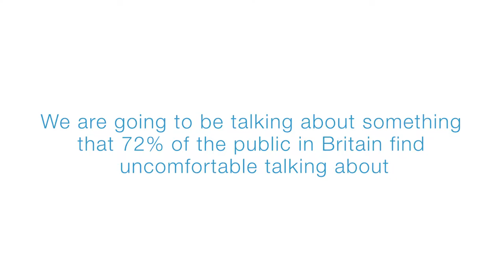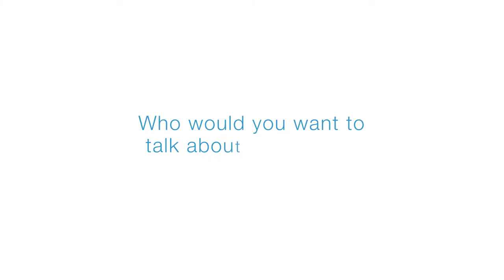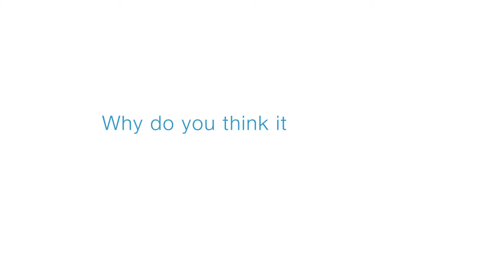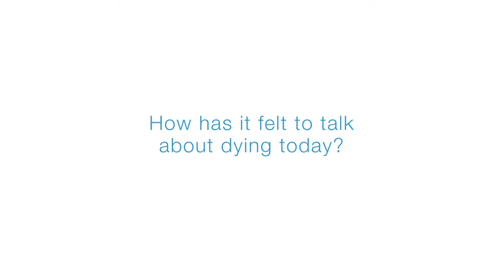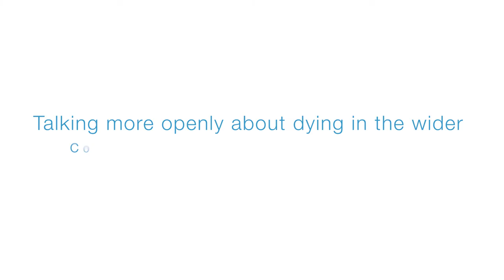NHS Dying Matters 20 Min Version FINAL